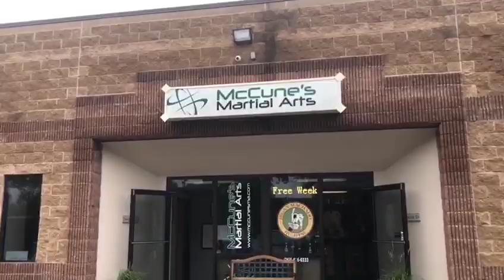RIGAN MACHADO USATOUR